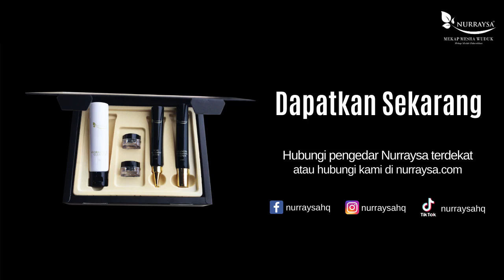TUTORIAL NURRAYSA SKINCARE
Siapa Nak skincare kulit jadi pinkish, bebas chemical, tidak mengeringkan kulit dn pling best glowing mcam org korea dh, produk setanding produk antrabangsa tpi hrga berpatutan